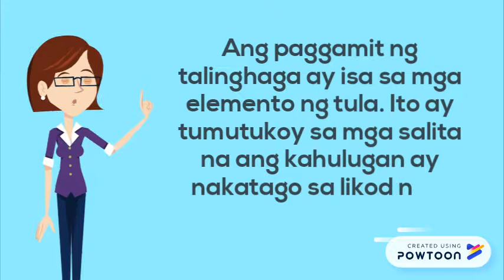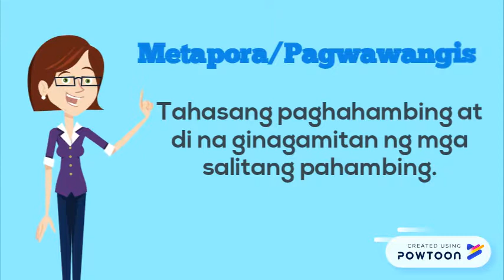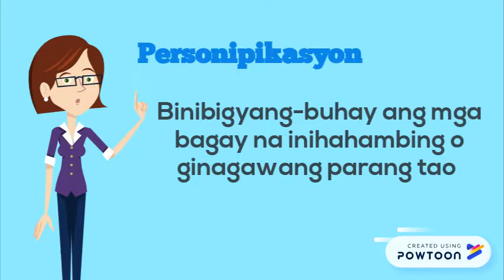Tandaan mo..aking pagibig 1 w/ music